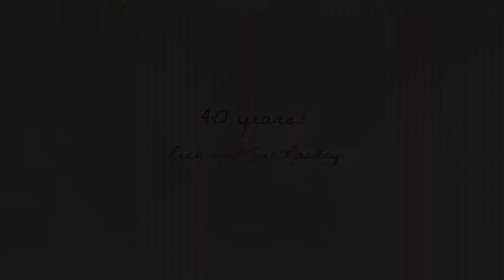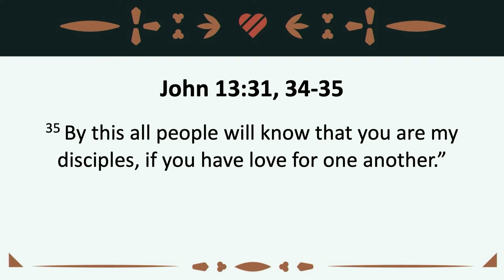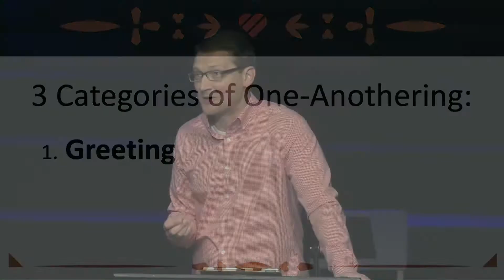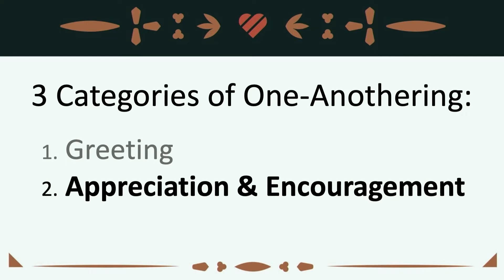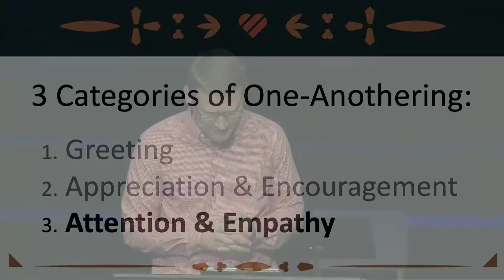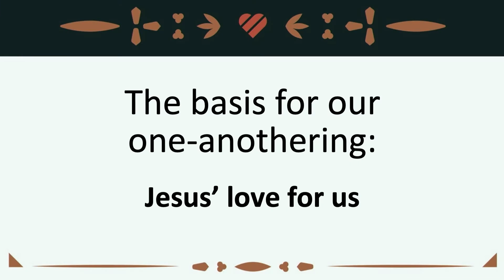Love One Another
Acceptance, affection, appreciation, approval, attention, comfort, encouragement, amity, respect, and support. How often do we receive these gifts from others out in the world? What if there were a place we could experience all of these in abundance? It almost sounds too good to be true, and yet, it is exactly what we should experience in the church. This week, we look at various one-another commands in Scripture, which if we actually followed them, would create a little paradise on earth.

New to BCC, click here to let us know how we can help you.

Looking to server at BCC, click here to let us know

Every Friday Pastor Dan responds to sermon questions at this